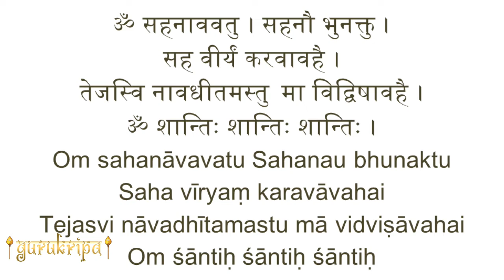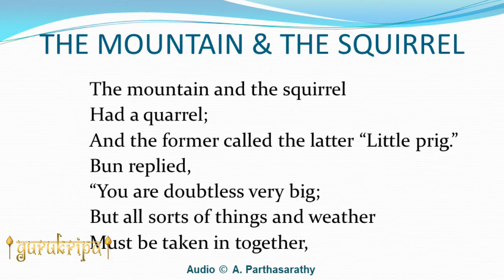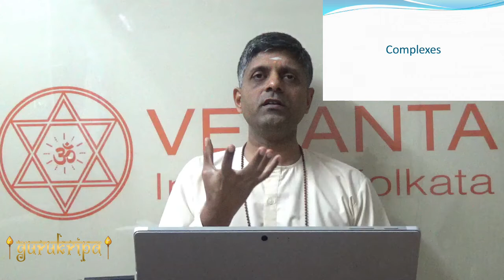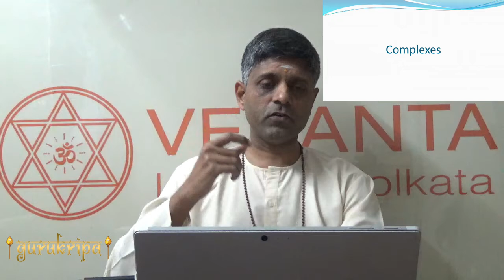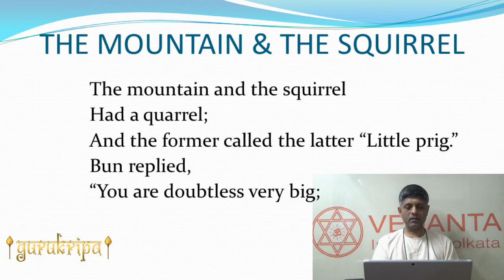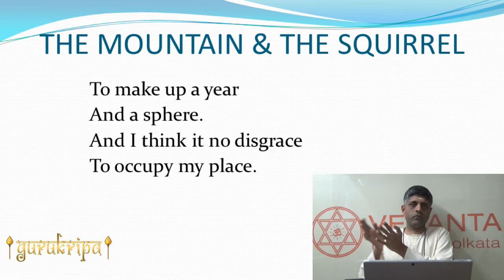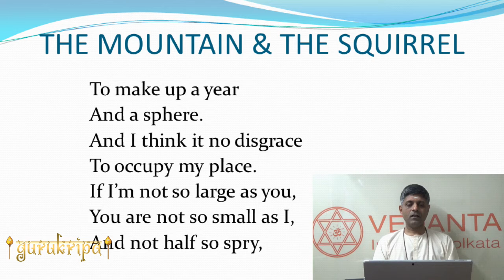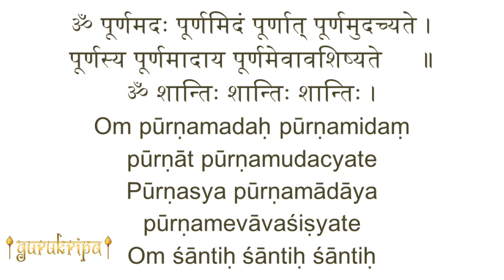The Mountain and the Squirrel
Are all of us created equal? Why is there so much variety among things and beings in the universe? Why does a human being alone, of all creatures, suffer from inferiority or superiority complex? Using a simple narrative in the poem THE MOUNTAIN AND THE SQUIRREL, Ralph Waldo Emerson conveys a powerful message. Since every one of us possesses a unique talent, it is pointless comparing oneself with others. Hence avoid both the complexes stemming out of ego – inferiority and superiority. We need to play our part in the total scheme of things to the best of our abilities.

SELECET ENGLISH POEMS  is also available in the form of audiobook read out and explained by Swamiji himself. The same can be purchased here

Select English Poems is also available in digital formats for Kindle and iBooks

Timeline:
00:00:00 - Start
00:00:57 - Reading of the Poem
00:02:09 - Contradictions
00:09:27 - Ego
00:12:05 - Complexes
00:17:54 - Humility v/s Inferiority Complex
00:21:01 - Expression of Complexes
00:25:52 - Poem Explained
00:35:33 - Swamiji's Commentary